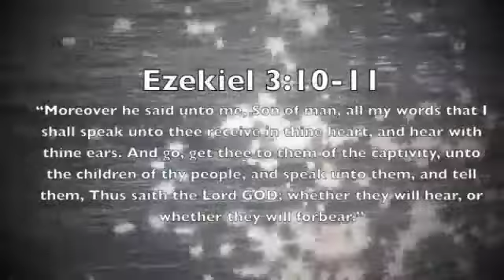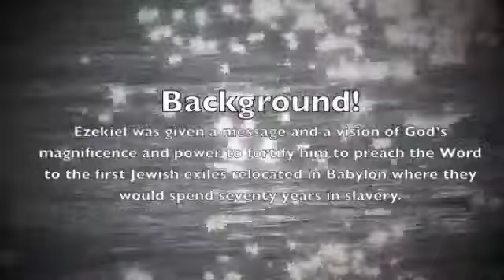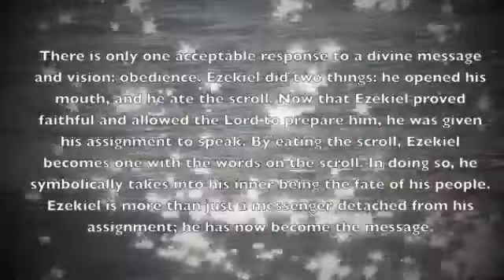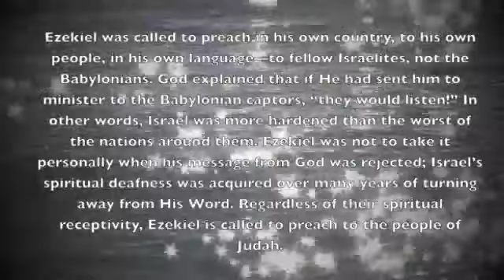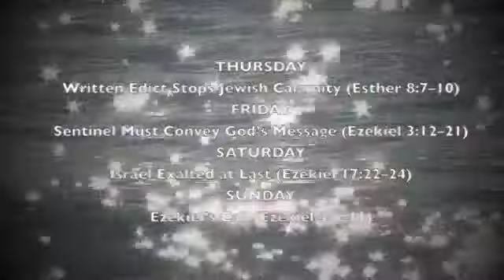iLights 17-0723 ~ Ezekiel's Call (Ezekiel 3)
A brief recap of the 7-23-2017 Adult Sunday School Lesson at First Baptist Church of Bridgeville, PA, "Ezekiel's Call" from Ezekiel 3!